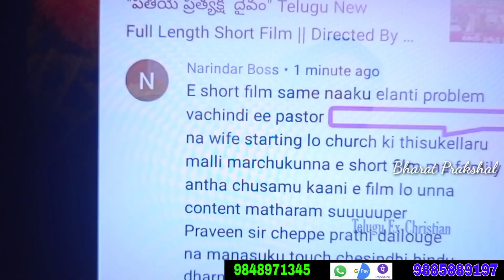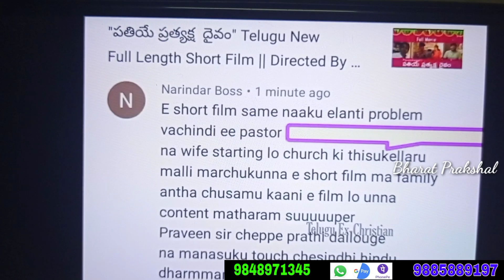రోడ్లపై పడుతున్న కుటుంబాలు ? | Part 1| Bharat prakshal